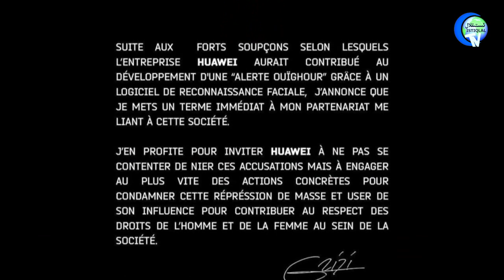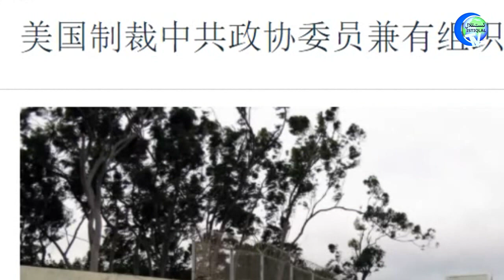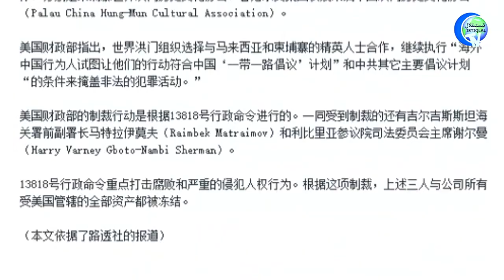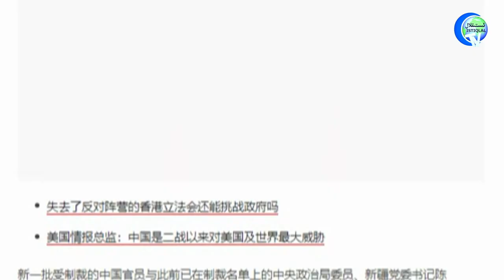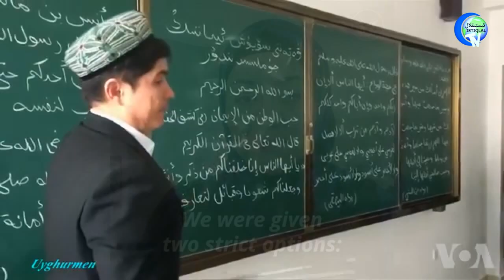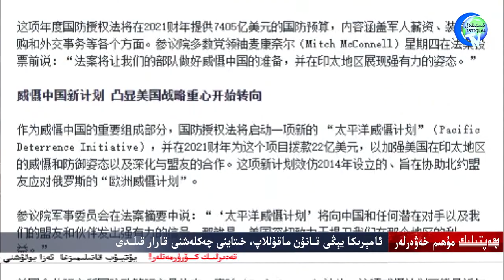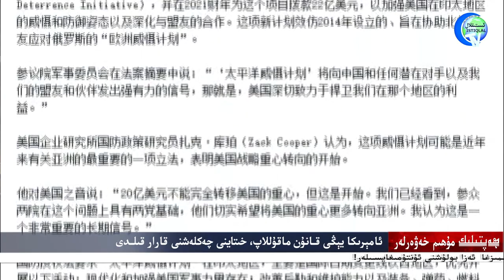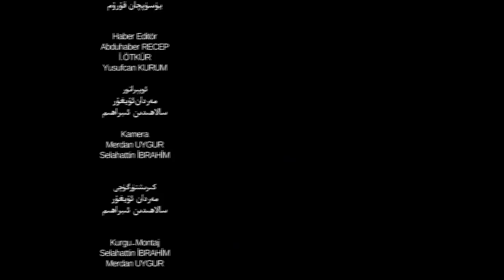ھەپتىلىك مۇھىم خەۋەرلەر 2020-12-13